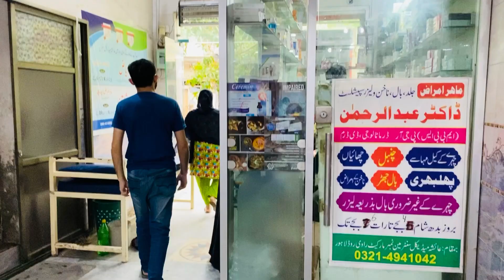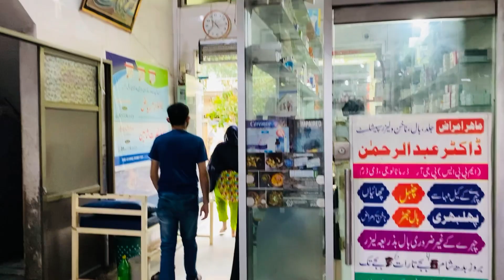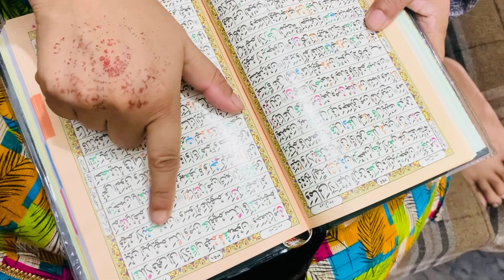Hospital Kiun Jana pra😱☹️ | Subscribers Ko Dawat Dy Di❤️ | Lahore Ka Mosam🌧️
Watch All Our 2023 Eid Vlogs Here👇🏻

AOA!!
Hope You All Are Doing Well😊 Thanks For Watching Us Must Like And Share The Video And Subscribe To Our Channel❤️ Always Be Happy And Stay Tuned With Us 🌸 May God Bless You All